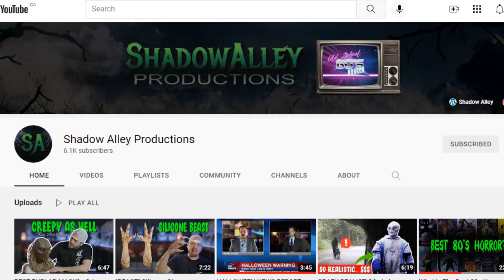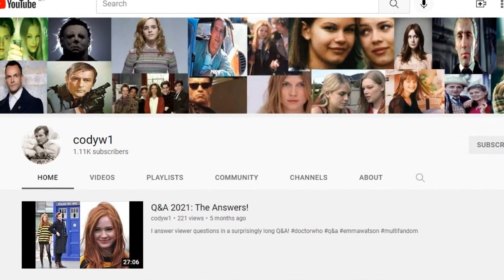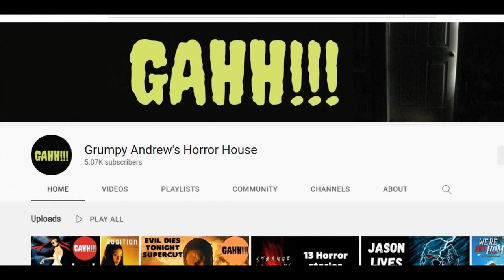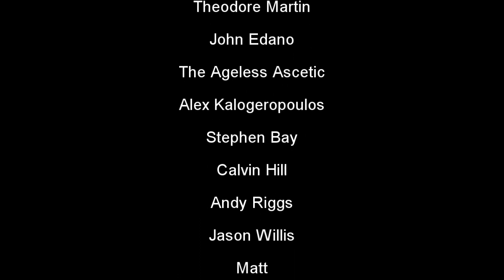Frightfully Forgotten Season 5 Finale Q&A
Adam and Justin wrap up season 5 of Frightfully Forgotten by answering your questions! We had a blast this year see you in 2022!
Here's some other great Channels to Check out!